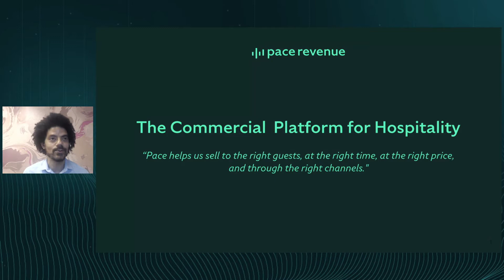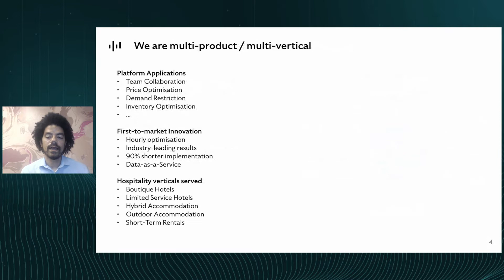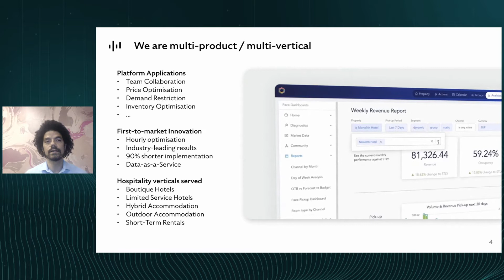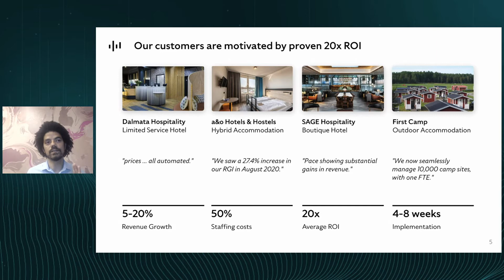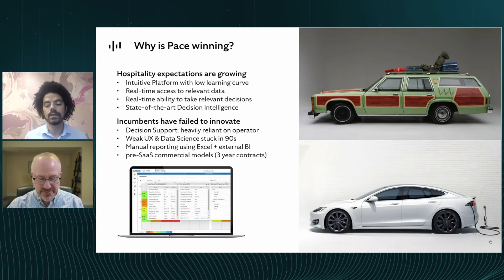Pace Revenue - Innovation Summit EMEA - Phocuswright Europe Online 2021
Jason Pinto, Co-founder and COO, Pace Revenue